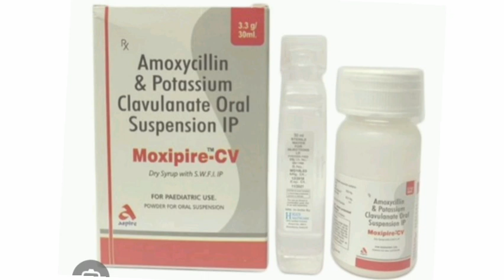Moxipire CV Dry Syrup Suspension